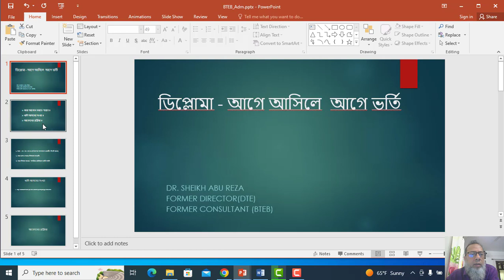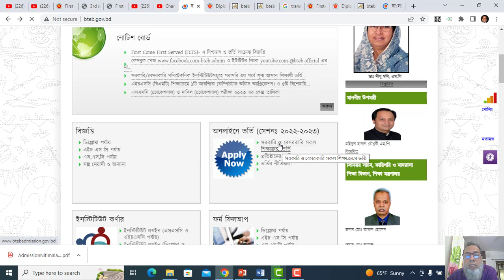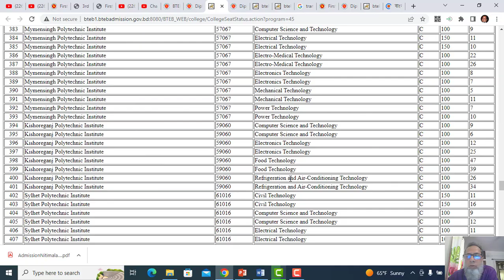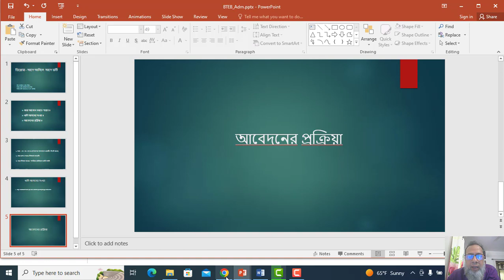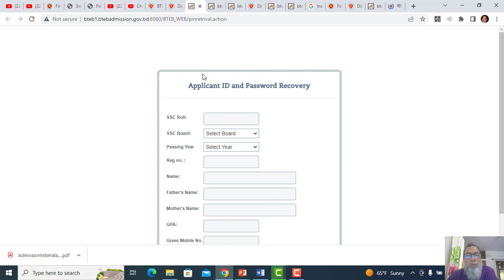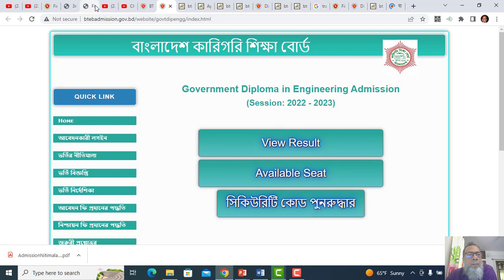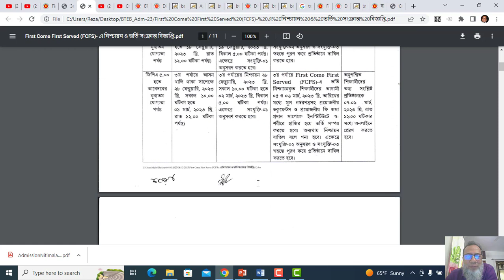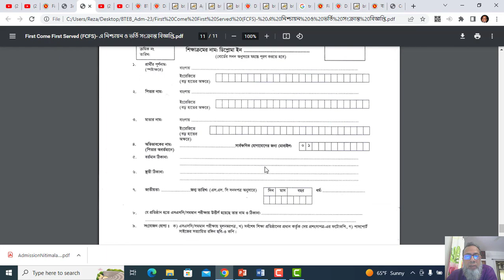Diploma admission 2023-FCFS 3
বাংলাদেশ কারিগরি শিক্ষা বোর্ডের অধীনে এসএসসি/দাখিল (ভোকেশনাল) অথবা জেনারেল এসএসসি/দাখিল পাশ করে ডিপ্লোমা তথা পলিটেকনিক ভর্তি ২০২২-২৩ এ ৪র্থ ধাপের আবেদনের মাধ্যমে যেভাবে পেতে পারেন প্রছন্দের টেকনোলজি ও ইনস্টিটিউট। আগে আসলে আগে পাবেন ডিপ্লোমা ভর্তি আবেদন ২০২২-২৩ কীভাবে করবেন? কারা করতে পারবে? আবেদনের যোগ্যতা, নিশ্চায়ন ফি ইত্যাদি সব কিছু নিয়েই আজকের ভিডিও।